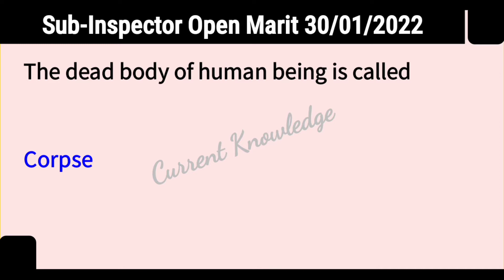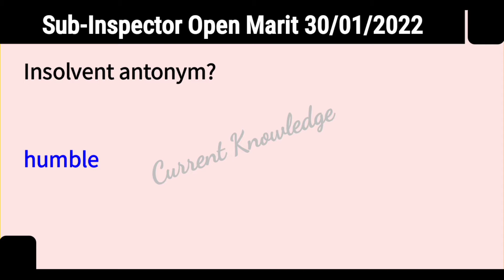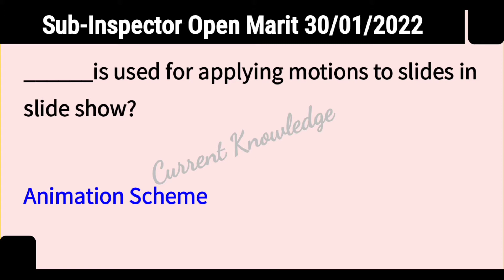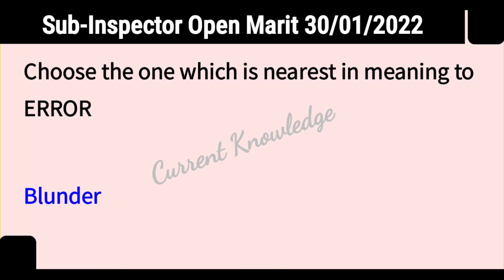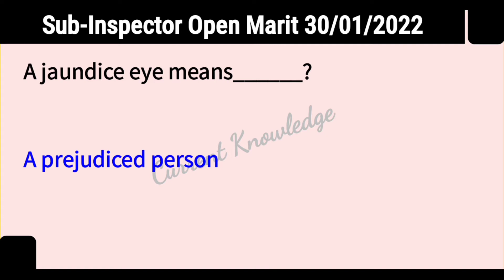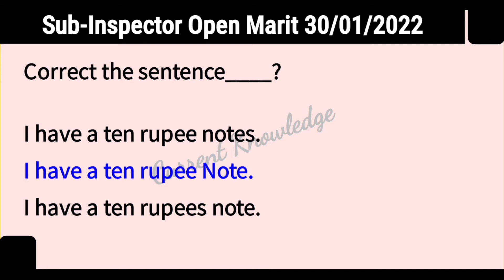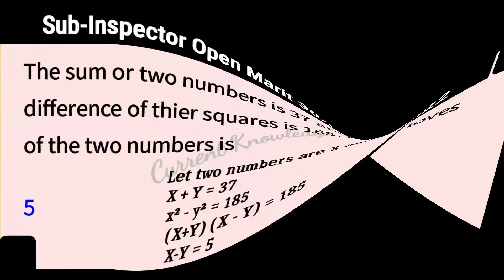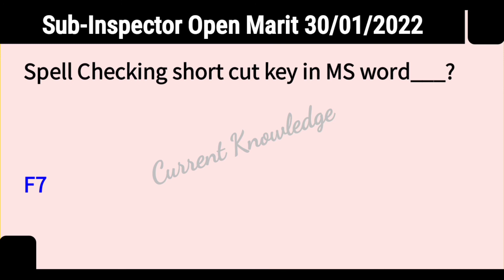Sub Inspector Open Marit 2022 Complete paper held on 30/01/2022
Lecturer Chemistry Male & Female 2015 Paper.

Some Past Papers With PDF File:

Assistant Police 2022 Ppsc Paper Held on 23/01/2022 with Pdf

2022 Information Officer BS 17 Ppsc paper with pdf